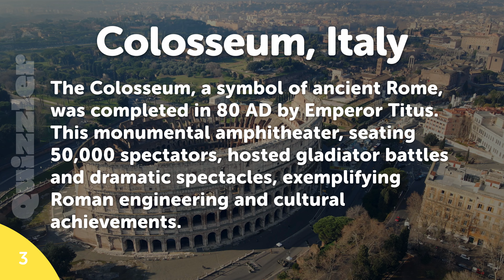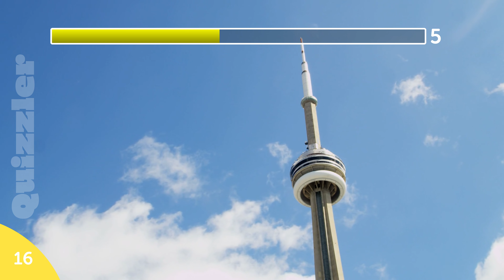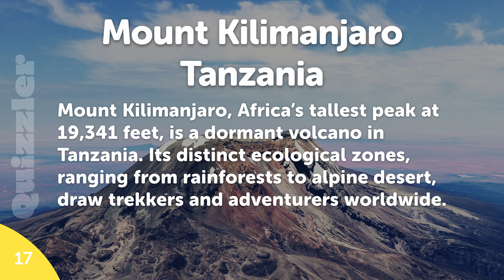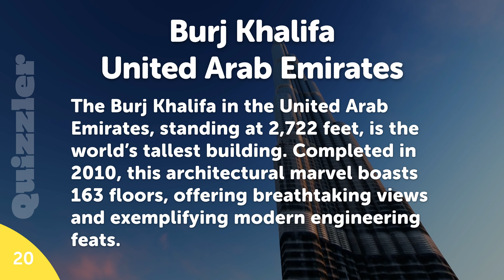🌍 📸 GUESS THE COUNTRY BY THE LANDMARK | World Traveler Geography Quiz | Quizzler #11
📸 In this thrilling quiz, we'll test your knowledge of iconic landmarks and the countries they call home. Can you guess all 30 correctly? 🏆

🕒 You'll have just 10 seconds for each question, so put your geography skills to the test and see if you can keep up with the challenge! 🧠

📚 As a bonus, we've sprinkled fascinating facts about some of the landmarks throughout the video, making this not just a fun challenge but an educational experience too! 🧩

👫 Grab your friends and family, and see who can get the highest score in this epic quiz. Are you ready to take on the world? 🌐

- You’ll have 10 seconds to guess the name of the landmark and country based on a photo.
- Keep track of the number you get right. Yes, it’s the honor system!

ABOUT QUIZZLER
We’re here to make entertaining quizzes covering a variety of subjects, including movies, TV and streaming shows, music, history, geography, science, sports, and other random trivia.